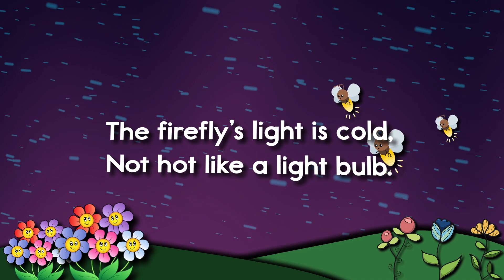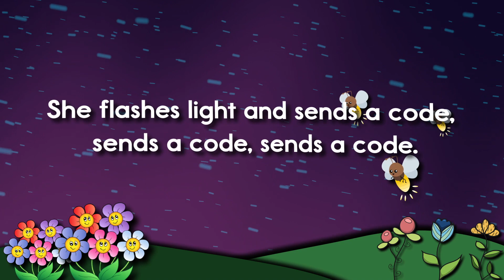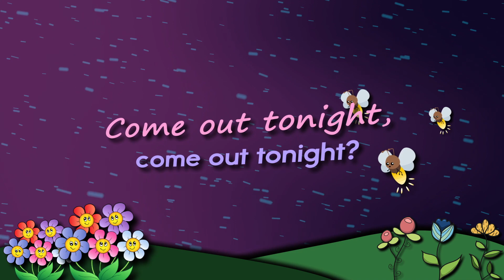Fireflies, Wont You Come Out Tonight? A Twin Sisters® Song With Lyrics!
Fireflies come out at night and are fun to watch light up the sky. Kids will enjoy following along word-for-word with the lyrics to this song and stay engaged and entertained while learning. Learning with music is easy and fun and a proven way for children to learn new information in a fun way.